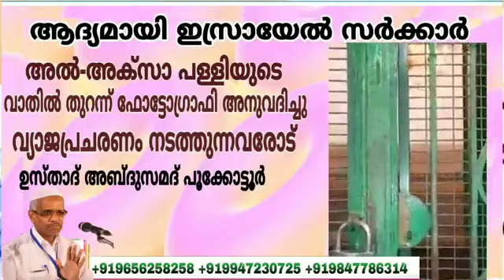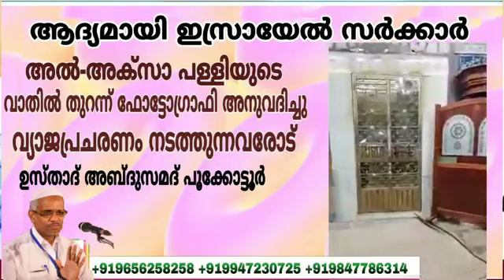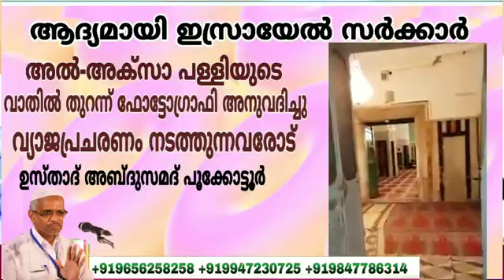മസ്ജിദുൽ അഖ്സയുടെ കവാടം തുറന്നോ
Masjidul Aqsa